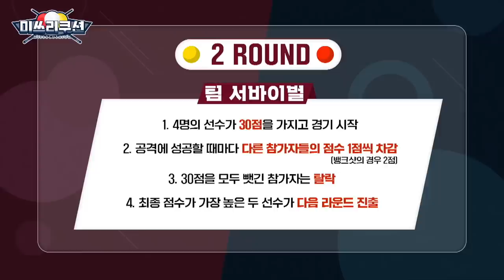지금 저 약 올리시나요? I Miss 3-Cushion Ep.4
어제의 동료가 오늘은 적으로!
충격적인 2라운드 미션을 들은 참가자들의 반응은?!

2라운드 미션이 밝혀지는 중요한 순간
연습 첫날부터 지각한 참가자가 있다는데…

국내 최초 여자 당구 서바이벌
누적 상금 4,000만 원을 놓고 벌이는 여자들의 치열한 경쟁!

나. 웰컴저축은행 준법감시인 심의필 제3489-B호(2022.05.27~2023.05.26)